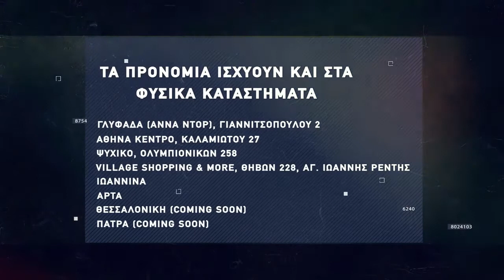Basketaki The League - Peristeri Wardogs Vs Termites (26/11/2021)